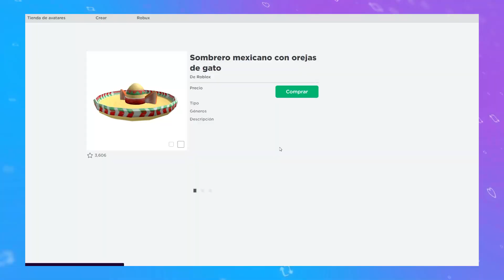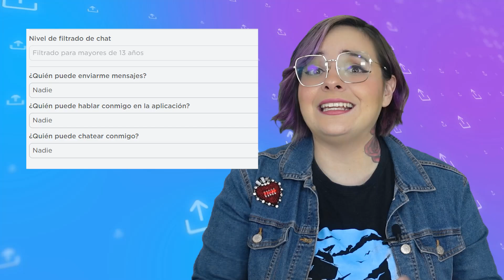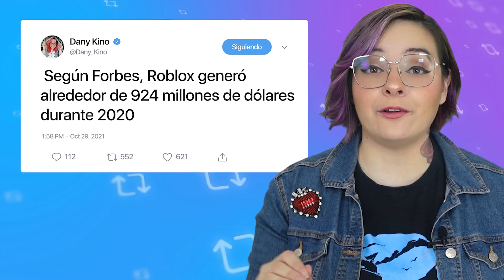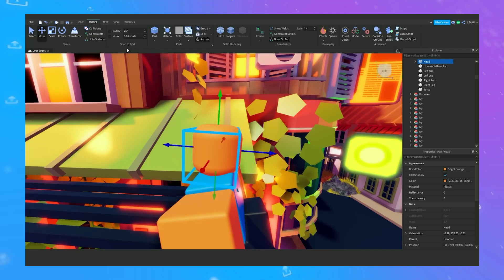Roblox - Abro Hilo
Hilos del video:

00:00 - Intro
02:01 - ¿Qué es Roblox?
04:06 -  Los básicos de Roblox
06:34 - El éxito de Roblox
09:05 - Roblox más allá de los videojuegos.
11:04 - Los mejores juegos de Roblox
14:19 - Despedida